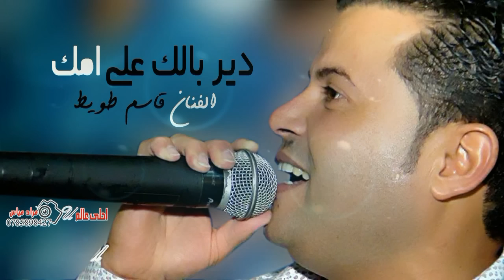دير بالك على امك - الفنان قاسم طويط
موال رائـــع للفنان الاردني قاسم طويط
دير بالك على امك
مع تحيات مراد مياس 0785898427